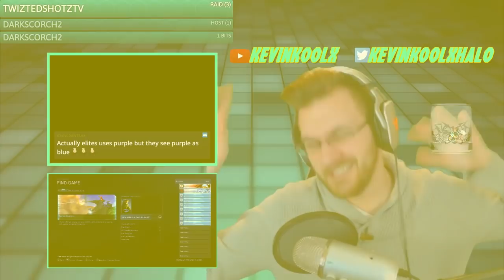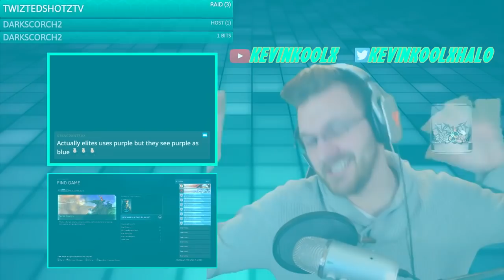MCC on PC Fan Trailer and Dance Club EDM Party on Halo MCC!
MCC on PC Fan Trailer and Dance Club EDM Party on Halo MCC! In this twitch highlight we're playing Halo MCC in anticipation for Halo MCC on PC coming soon! Can't wait to play Halo Reach on PC! Did a little edit of a MCC on PC Trailer parody. Still waiting for the Halo Insider flight program to start but until then we have Halo MCC to play as of now.